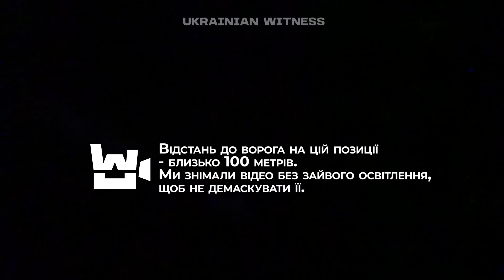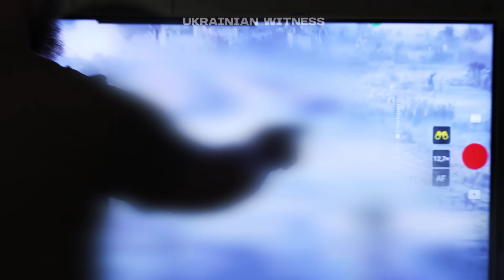"Кожен полонений пі*ар піде на обмєн": 79 ОДШБр тримає оборону Мар'їнки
«За волю і свободу!» — пишуть наші бійці на мінах, які запускають по російських позиціях. ЗСУ обороняють Мар’їнку вже 17 місяців. Та попри щоденні штурми росіян, оборонці стоять і будуть стояти. «Український Свідок» поспілкувався з бійцями 79 ОДШБр, які не дають росіянам взяти Мар’їнку.

⚔️В чому складність оборони Мар’їнки для наших військових?
⚔️Чому важливо утримати місто?
⚔️Скільки цивільних лишається у Мар’їнці?
⚔️Чому наші бійці називають тактику росіян «щурячою війною»?
⚔️Що розповідають росіяни, яких беруть у полон у Мар’їнці?
⚔️Що бентежить та обурює оборонців Мар’їнки?

0:00 Intro
0:45 Дорога до Мар'їнки
6:20 Що відбувається на КСП 79-ої бригади
10:40 Як працює арта
13:45 Що означає свобода для воїнів
14:40 Яка обстановка на позиціях
17:02 Що найважче зараз
21:08 Як виглядає Мар'їнка зараз